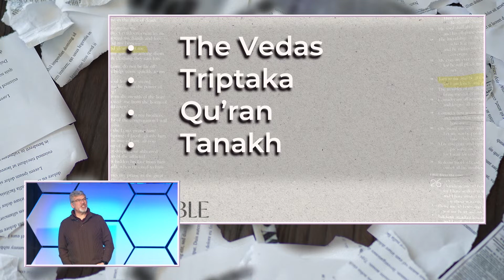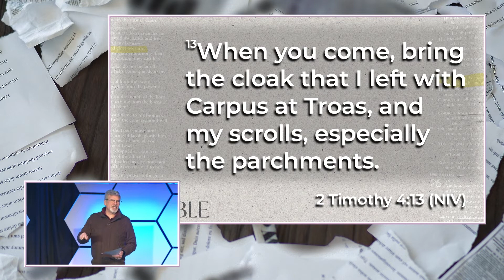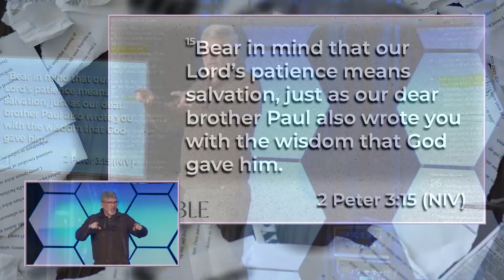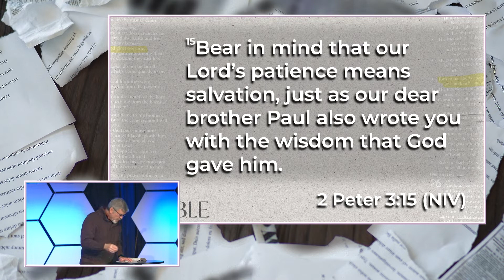Message Highlights - The Bible--(Week 4)-- Old Testament & New Testament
In Last week's sermon, Pastor Douglas Peake talked about the Real origins of the Old and New Testament.